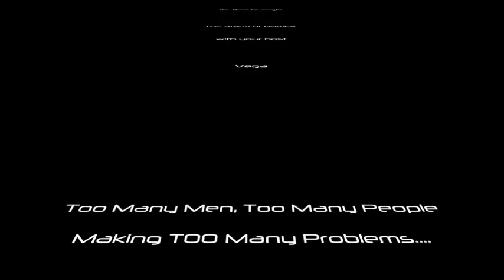Teenage Mutant Ninja Turtles: Turtles In Time on MAME. Cowabunga Duuuuuude! A Konami Classic.